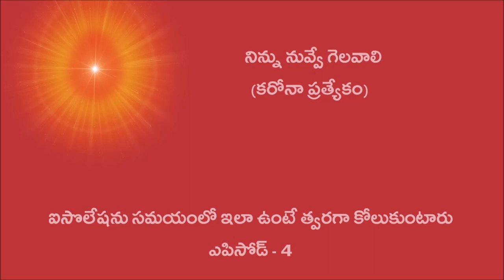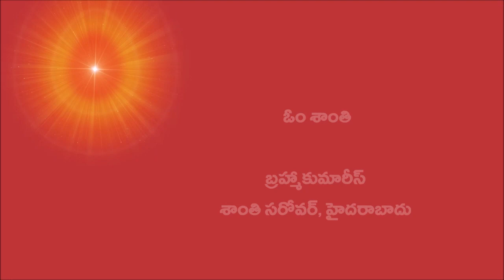Covid Spl - Ep 4 : ఐసొలేషన్ సమయంలో ఇలా ఉంటే త్వరగా కోలుకుంటారు